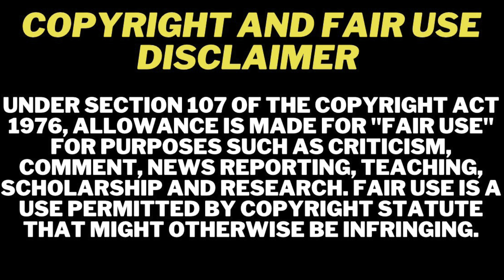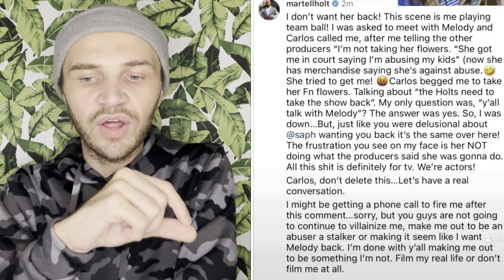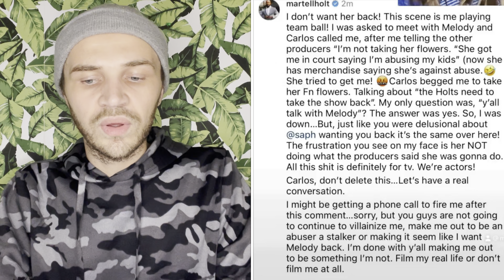Martell Holt Claims LAMH Is FAKE And That They’re ACTORS! I Have The Real Tea ☕️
Martel Holt, from the popular OWN show “Love and Marriage Huntsville”, might be in hot water with production after his Instagram rant he had in the comment section of one of Carlos posts. It happened after the finale aired of the most recent episode and showed him bringing Melody flowers only for her to reject them.

He makes claims that the show is fake and that they’re all actors but I’ve got the real tea on whether the claims he’s making are true or not.

You better believe we’re gonna talk about it!

I appreciate you all for watching and supporting!

Xo,

D